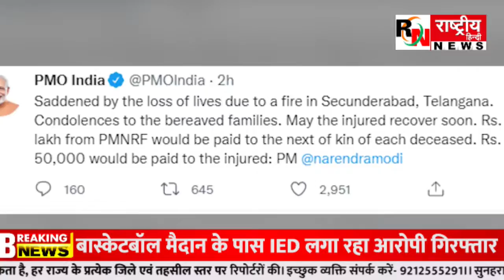इलेक्ट्रिक व्हीकल्स में लगी आग 8 लोगों की गई जान